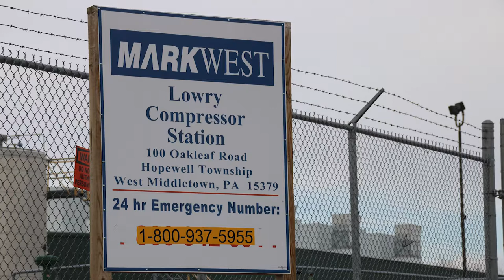MarkWest Lowry Compressor Station, Washington County, PA (Sept 2017)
Lowry Compressor Station
Hopewell Township, Washington County, PA
(40.24159 , -80.36545)
Filmed 9/27/2017